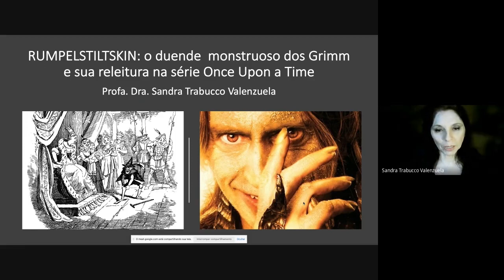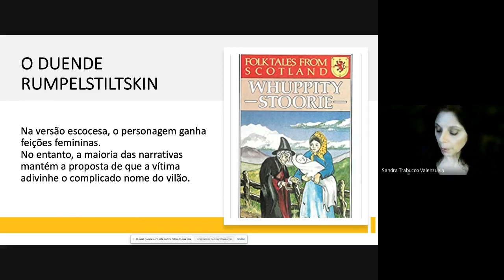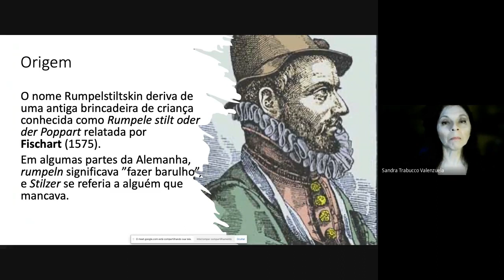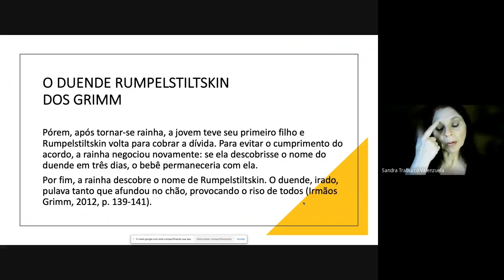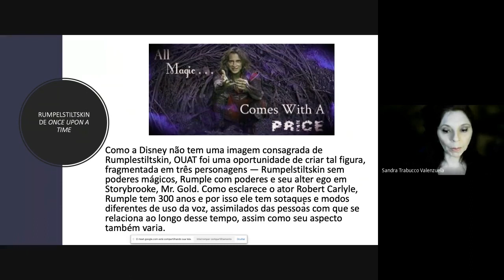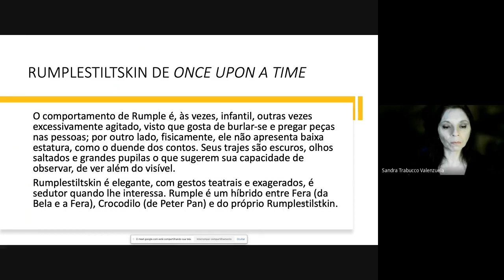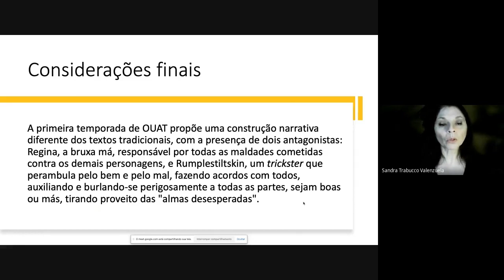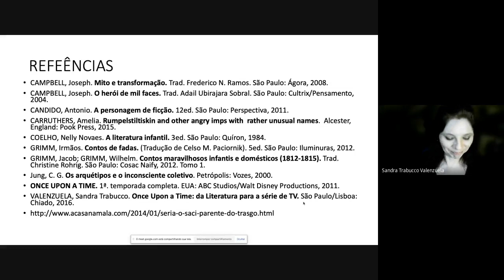Jornada de Estudos Mitopoéticos | “Rumpelstiltskin: o duende monstruoso” (Sandra Valenzuela)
Comunicação com Sandra Trabucco Valenzuela — Rumpelstiltskin: o duende monstruoso dos Grimm e sua releitura na série Once Upon a Time” (Junho de 2021)

A presente comunicação propõe uma reflexão sobre a personagem Rumpelstiltskin, protagonista do conto dos Irmãos Grimm, publicado pela primeira vez em 1812, no primeiro volume de Kinder- und Hausmarchen. A narrativa apresenta um duende capaz de transformar palha em ouro e que está sempre disposto a fazer acordos. Interesseiro, Rumpelstiltskin sempre tenta tirar vantagem dos tratos que empreende com pessoas, em geral, desesperadas. Contudo, o duende já fazia parte da tradição europeia, tendo sido publicado pela primeira vez pelo escritor alemão Johann Fischart (1546–1590) na obra Geschichtklitterung (1575), que consiste numa versão estendida do clássico Gargantua, de François Rabelais, de 1534. Por sua vez, a série de televisão Once Upon a Time, produzida entre 2011 e 2018 pela rede ABC/Disney, apresenta uma releitura do personagem Rumpelstiltskin. Dentre as características da personagem dos Grimm que foram adaptadas, destaca-se a modificação de seu aspecto, pois ele deixa de ser um duende, para se tornar uma mistura de personagens de contos de fantasia: torna-se a Fera, Capitão Gancho, além do próprio Rumpelstiltskin. Como no conto dos Grimm, Rumpel de OUAT também
fia ouro, o que o associa às Moiras, seres mitológicos que teciam com o fio da vida. Rumpelstiltskin é um personagem ambíguo que transita entre o bem e o mal. Para analisar o personagem, nos valeremos de Candido (2010); para elementos da literatura infantil e juvenil, trabalharemos com Coelho (2002) e Hunt (2010) e com a primeira temporada da série Once Upon a Time (2012).

O Grupo de Estudos Mitopoéticos (GEM), linha subordinada ao Grupo de Pesquisa em Produções Literárias e Culturais para Crianças e Jovens III (CNPq/USP), da Faculdade de Filosofia, Letras e Ciências Humanas (FFLCH/USP), liderado pela Profa. Dra. Maria Zilda da Cunha, realizou a sua primeira Jornada de Estudos Mitopoéticos no dia 25 de junho de 2021, de maneira síncrona e online, transmitida por meio do Canal da FFLCH no YouTube.

Apresentação: Lígia Menna (@ligiamenna)
. Edição: Cristina Casagrande
. Site: Tolkienista.com
. Facebook.com/tolkienista
. Arte e criação audiovisual: Peri Semmelmann. Site: pacocafilmes.com (@pontoze @pacocafilmes)
Leituras de Apoio:
Ajude o canal comprando pelos links:
Qualquer livro ou produto pelo link Tolkienista
“A Amizade em O Senhor dos Anéis”
“O Senhor dos Anéis”
“O Silmarillion”
“Contos de Hans Christian Andersen: Traduzidos do dinamarquês”

J.R.R. Tolkien; Estudos Mitopoéticos, Jornada de Estudos Mitopoéticos, fadas, bruxas, sábias, Andersen, Hans Christian Andersen, contos de fadas.